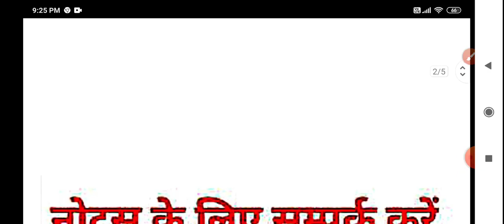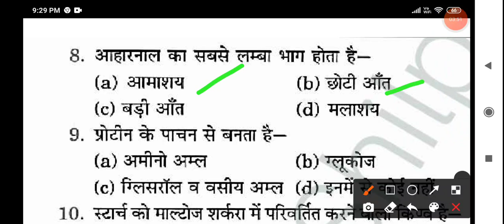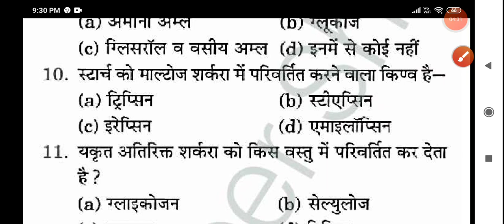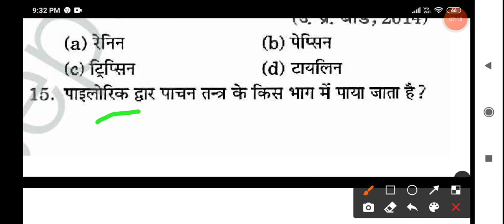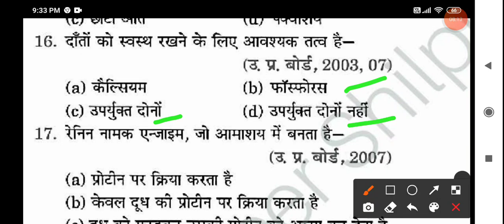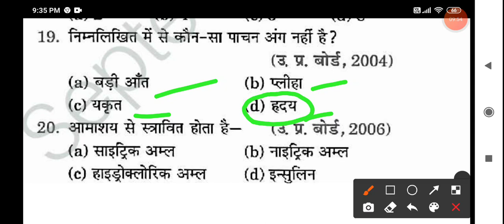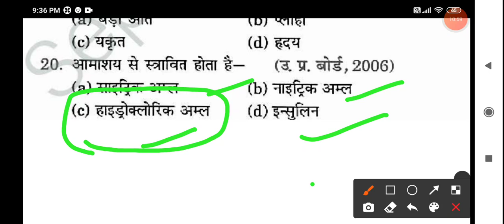अति महत्वपूर्ण प्रश्न उत्तर सीरीज -4 गृह विज्ञान UP TGT, GIC, Domestic Science, UP PGT, DSSSB